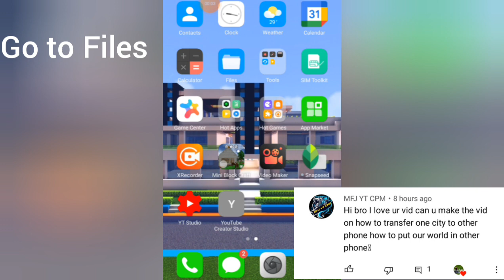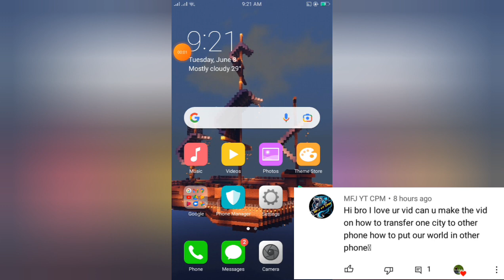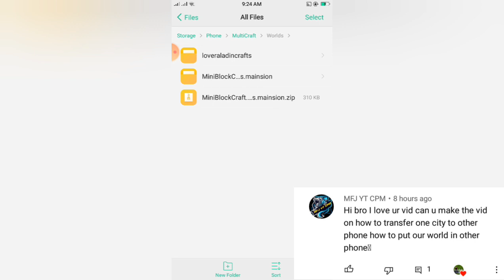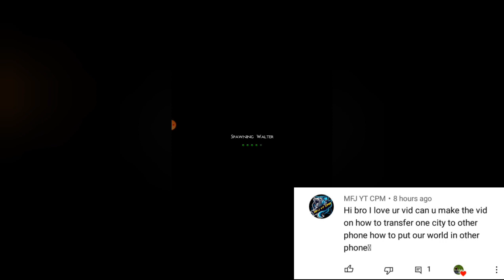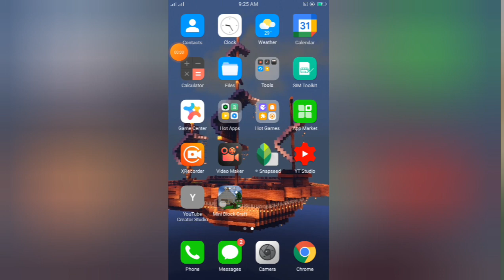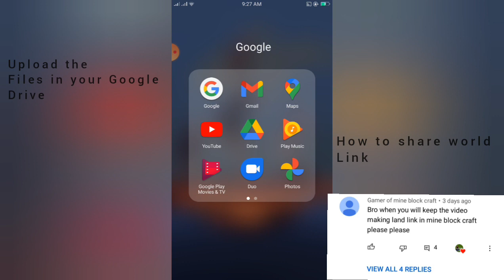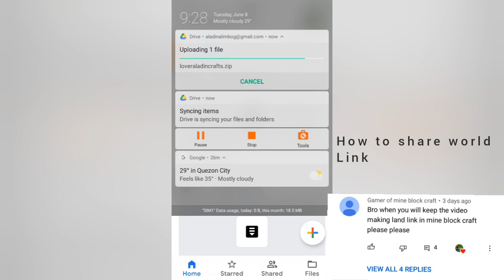How to transfer world to the other phone/ How to share world link mini block craft 3D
Your suggestions is here 😊